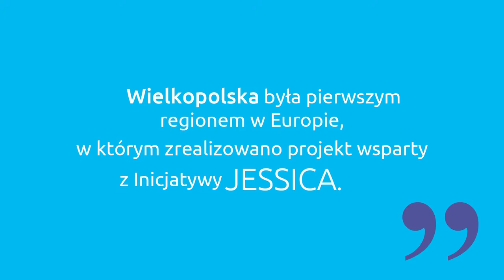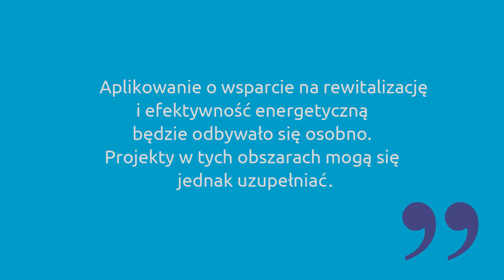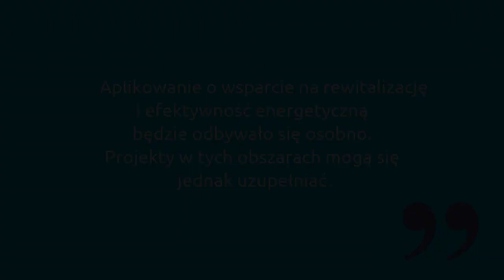Rewitalizacja wspierana ze środków odnawialnych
Rewitalizacja wspierana ze środków odnawialnych. Wypowiedź filmowa do e-biuletynu „Nasz Region” nr 9.